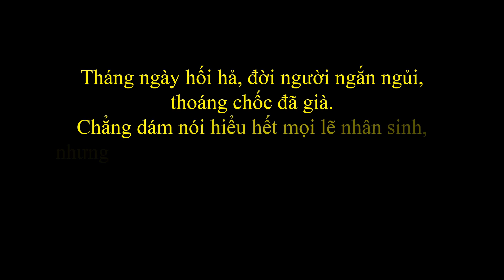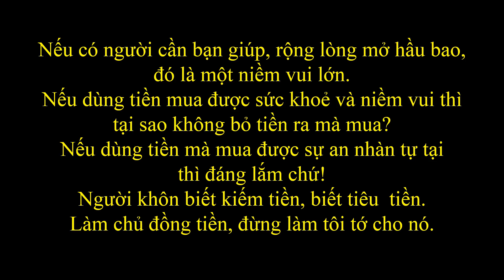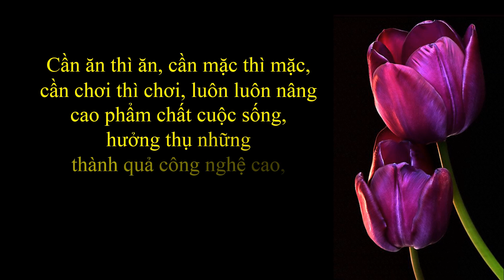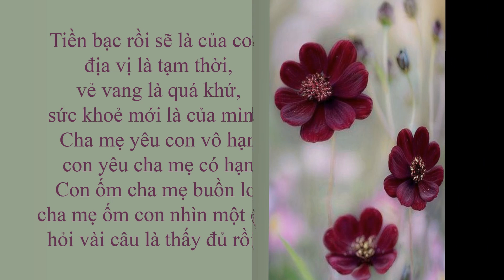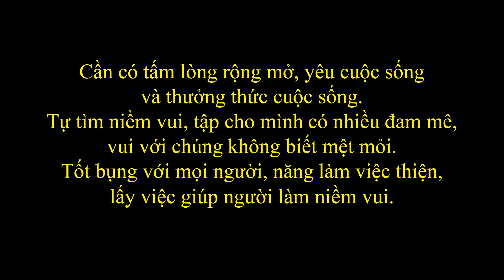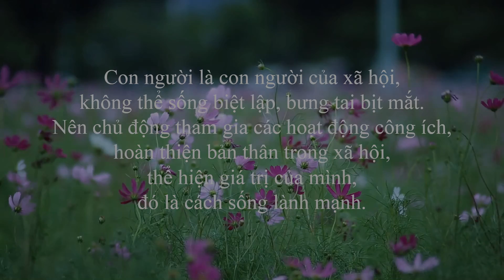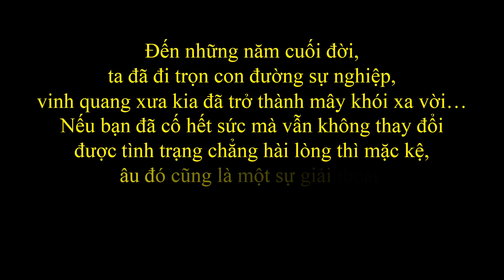Tâm sự tuổi già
Tháng ngày hối hả, đời người ngắn ngủi, thoáng chốc đã già. Chẳng dám nói hiểu hết mọi lẽ nhân sinh, nhưng chỉ có hiểu cuộc đời thì mới sống thanh thản, sống thoải mái...
Đây là một phần nội dung của bản dịch từ "Tịch dương tự ngữ" tác giả còn trong nghi vấn của Chu Dung Cơ hay Dương trạch Tế.